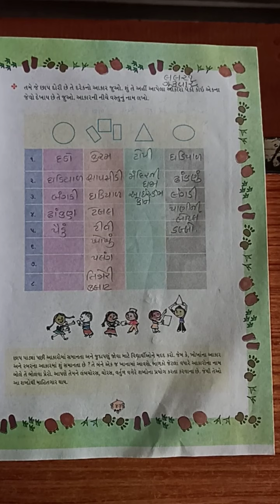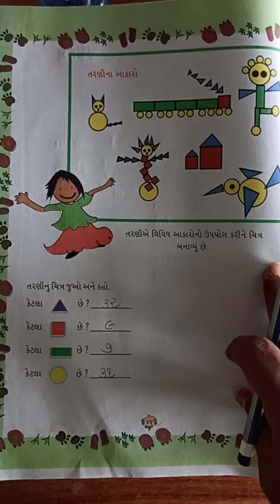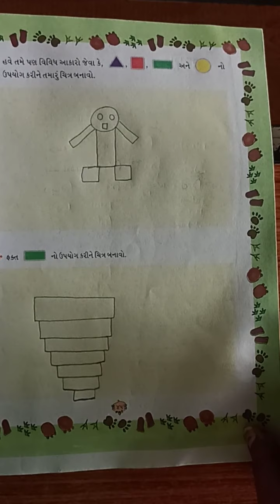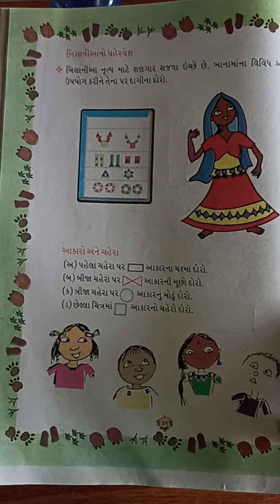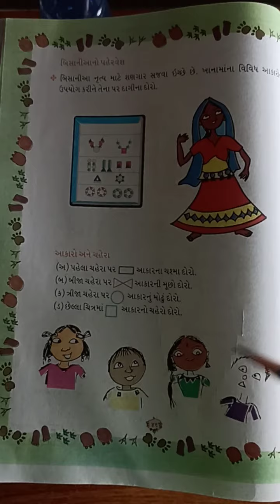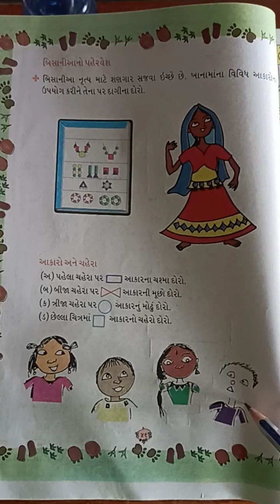ઘોરણ- ૨ ગણિત ચોપડી